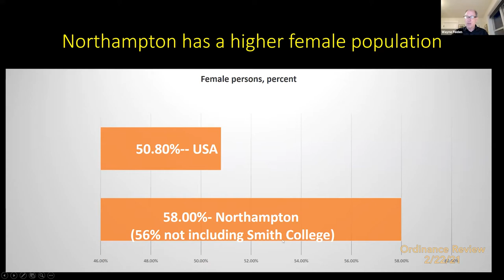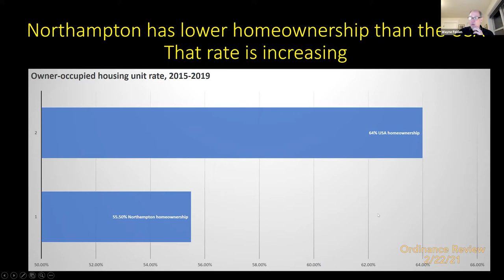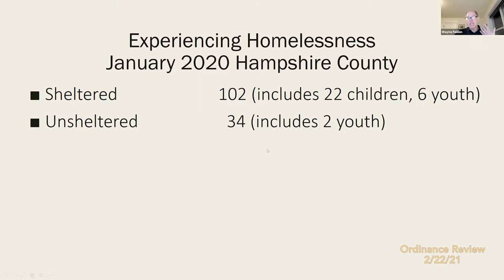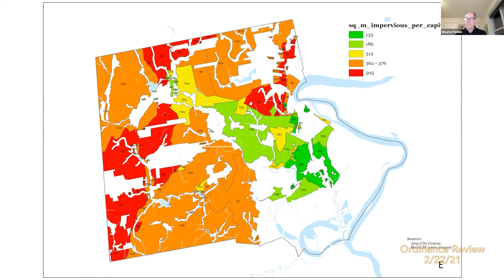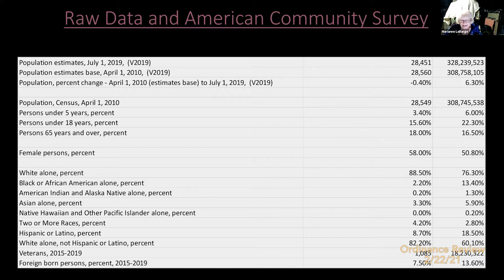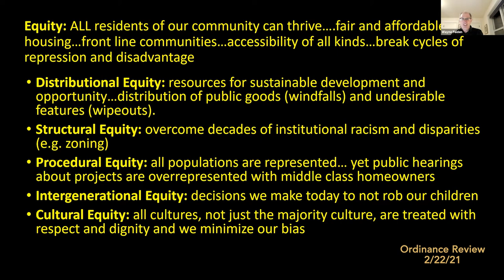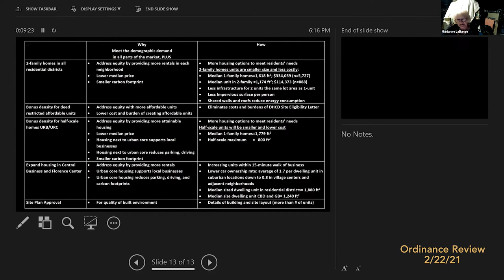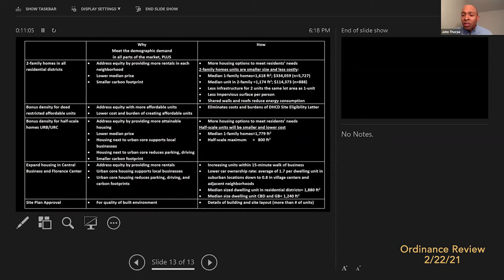Ordinance Review Committee 2/22/21